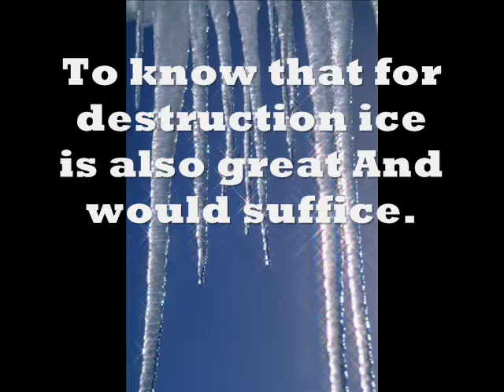Fire and Ice by Robert Frost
"Fire and Ice" was published in Harper's Magazine in December 1920.